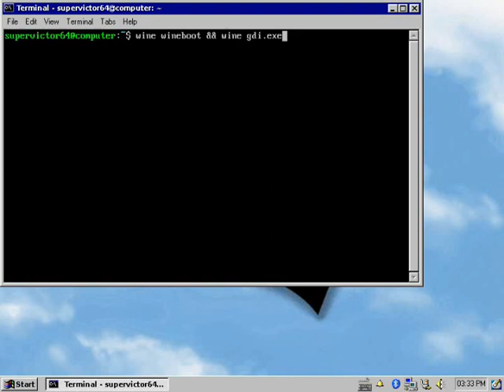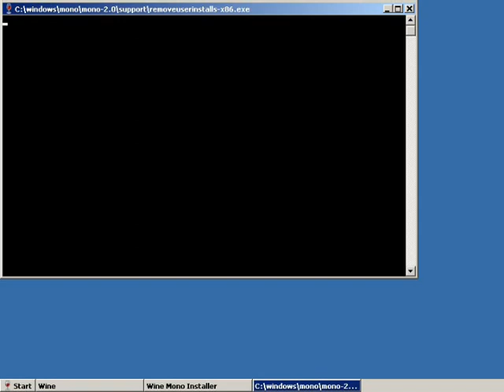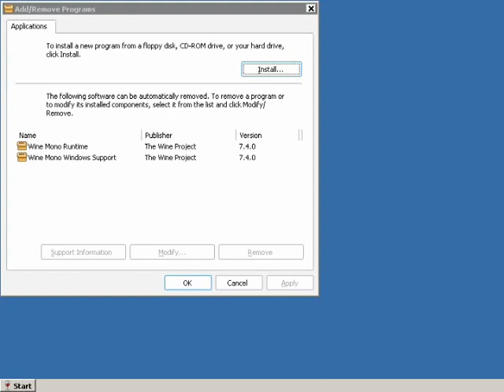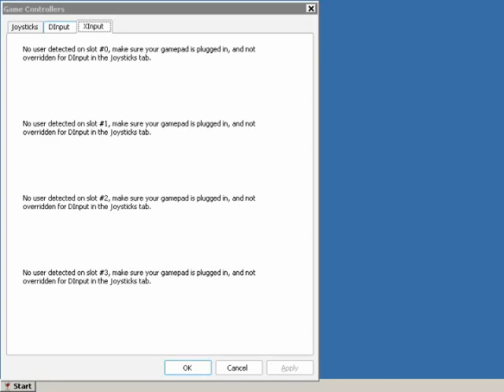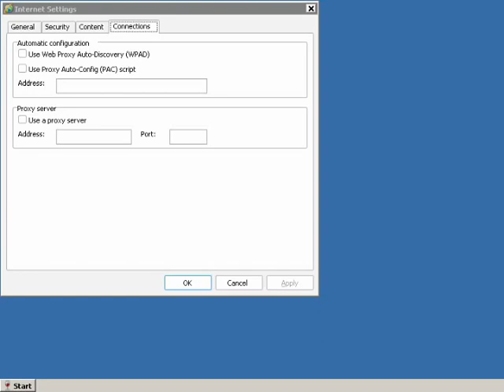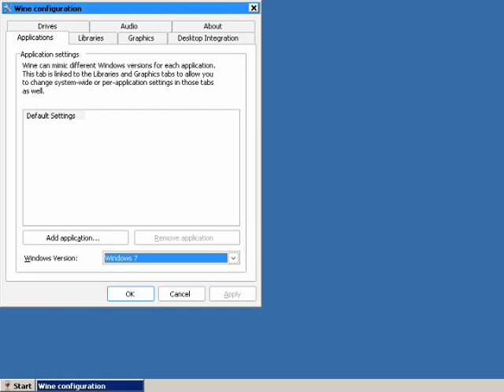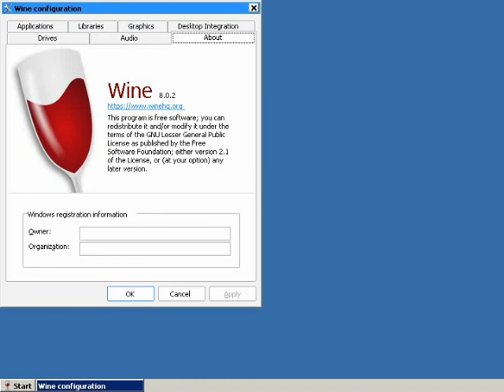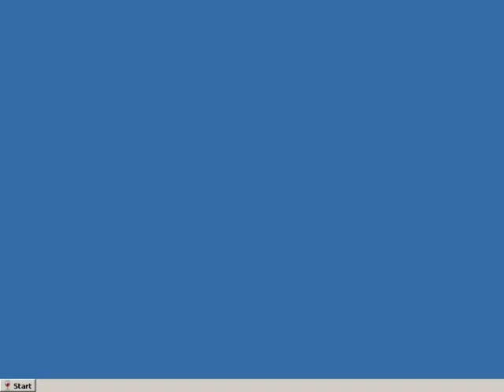WINE Virtual Desktop tour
WINE's Virtual Desktop really looks like classic windows and looks really nostalgic!!!

What is WINE:

Wine (originally an acronym for "Wine Is Not an Emulator") is a compatibility layer capable of running Windows applications on several POSIX-compliant operating systems, such as Linux, macOS, & BSD. Instead of simulating internal Windows logic like a virtual machine or emulator, Wine translates Windows API calls into POSIX calls on-the-fly, eliminating the performance and memory penalties of other methods and allowing you to cleanly integrate Windows applications into your desktop.

NOTE: If WINE for Android doesn't work on your android device, I recommend Exagear or Winlator

How to emulate a virtual desktop in WINE?

Launch winecfg by typing this command in terminal if you have wine installed on your Linux machine: winecfg

Go to "Graphics" and you'll see an option in the Window settings section that says "Emulate a virtual desktop", check that and click apply and close out wine configuration when you enable "Emulate a virtual desktop" and try to launch WINE again.

OR type this command in terminal if you have wine installed on your Linux machine: wine explorer /desktop=shell,1024x768 example.exe

Linux distro I used in the video: WINEdows by @Kippykip